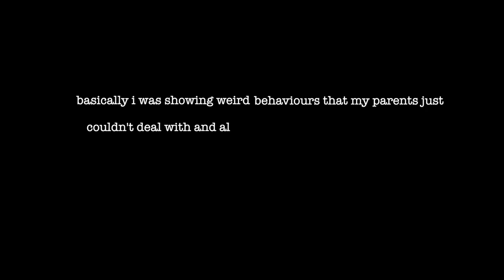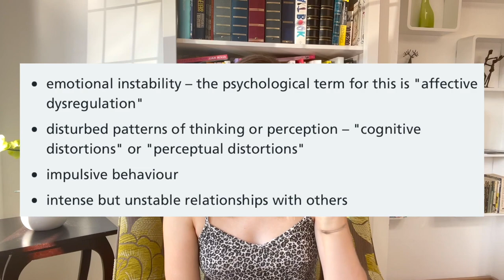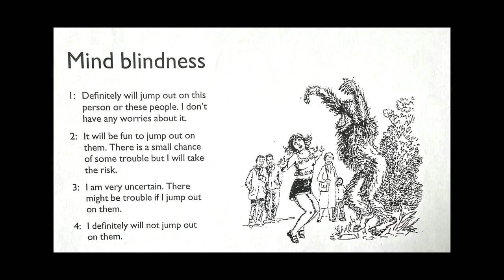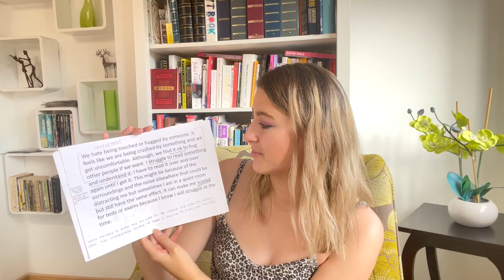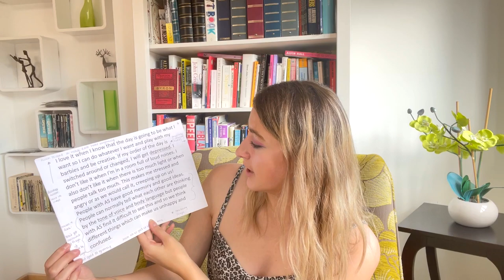MY AUTISM DIAGNOSIS STORY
How I got diagnosed, the process, the CAMHS experience!

Let me know if there's anything you want to see in the future :)